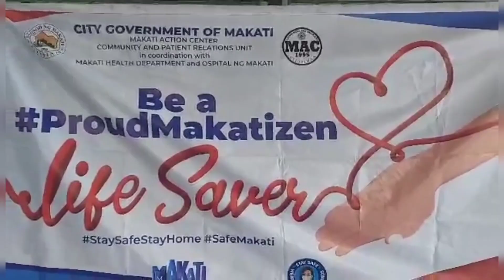CPRU Makati And Akrho Makati Council | Blood Letting At Imus Cavite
Blood Letting / dugo mo buhay ko..